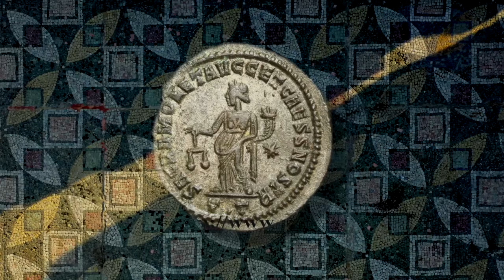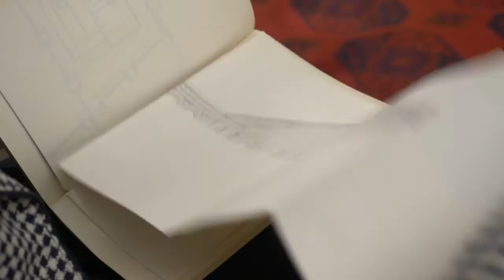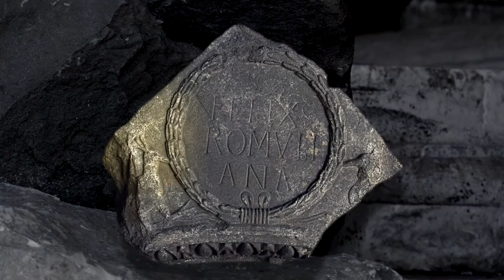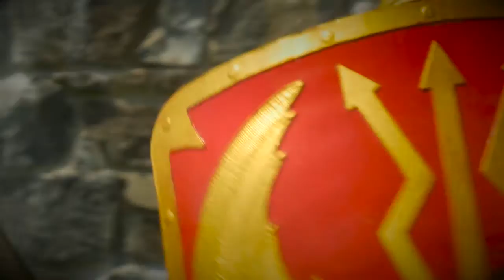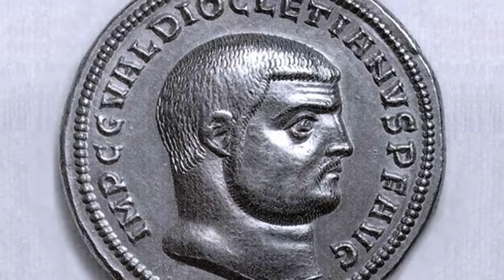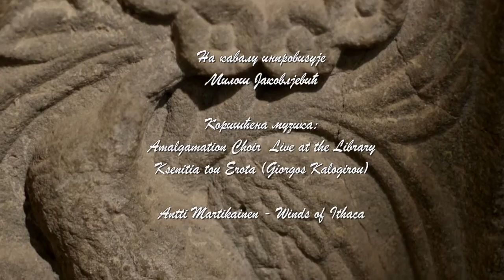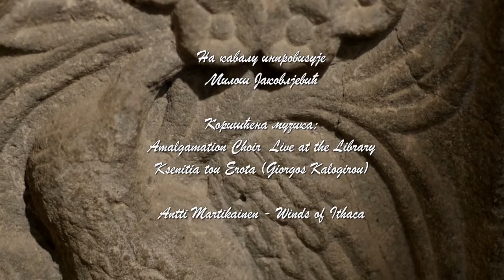R&NM FILM DUGI radno za pregled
radno za pregled